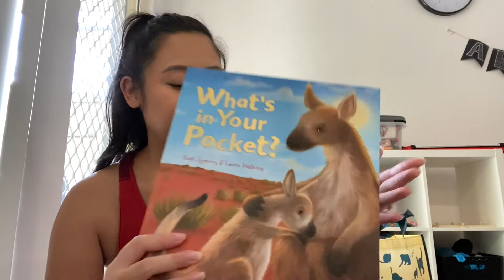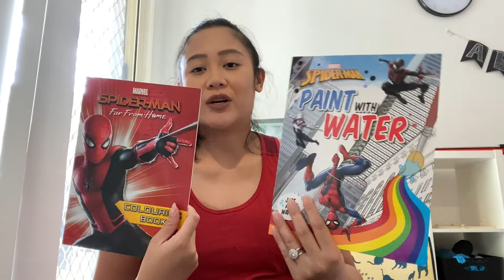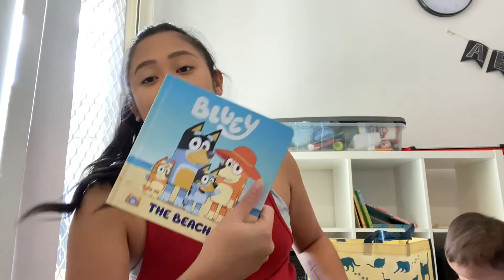Random shopping Haul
Hello everyone!

Just a random video, trying to vlog I promise! Pregnancy update coming soon.

This is motherhood enjoying slow paced living (: ENJOY!

|    ABOUT:
I'm hoping to help parents out there who are like me and Andrew. We are first time parents totally winging parenthood. I am learning so much in my degree and will base a lot of my discussions on case studies and viable research that has occurred in the context I'm focusing on plus throwing in my experiences.

I am born and raised in Australia, both my parents are Filipino. I am married to Andrew who is half Filipino, half Australian. We are parents to David who was Born on May 5th 2018. I am a stay at home mum studying online, currently in my second semester.

|    Mummy Instagram: @mrskimpton_
|    Mummy snapchat: @mrskimpton_
|    David Instagram: @david.r.s.kimpton
|    Party Decorating Instagram: @mrskimptonparties
|    Party Decorating Facebook: @mrskimptonparties

Songs: Shadows, Rays
Artist: Ikson

Song: Days Like These, Smile